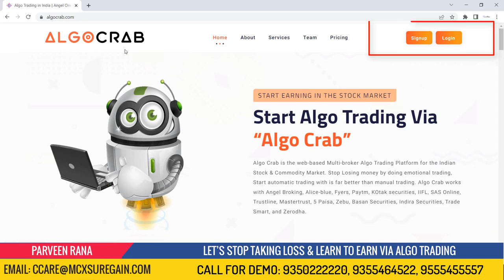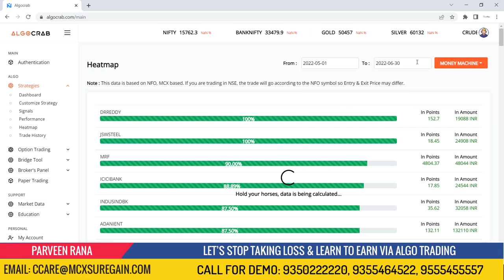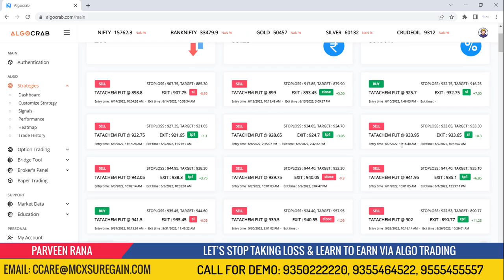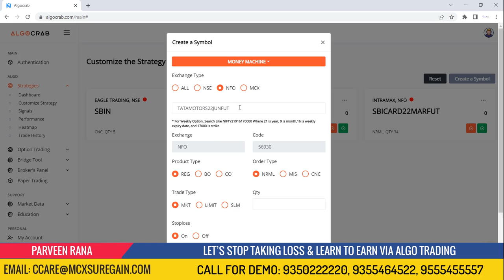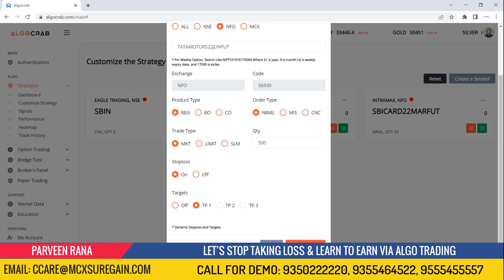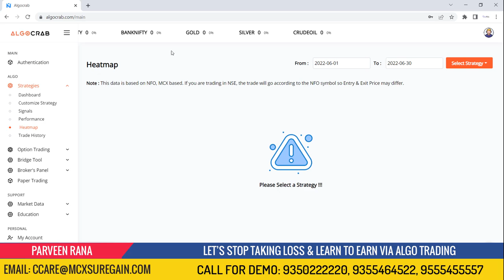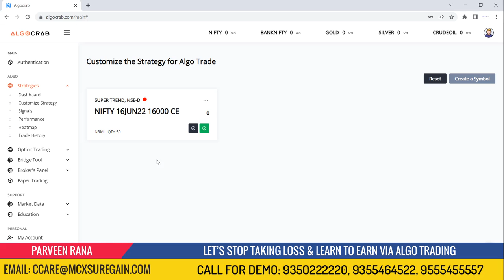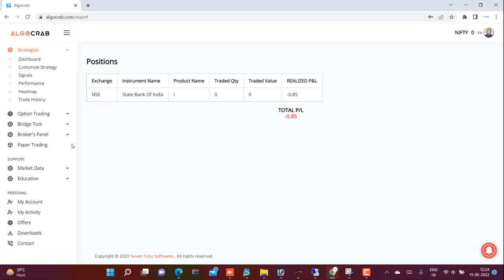Algo Crab to Paytm Money Fully Automatic Trading Process explained | Algo Trading in India